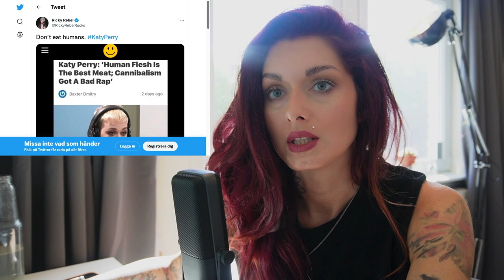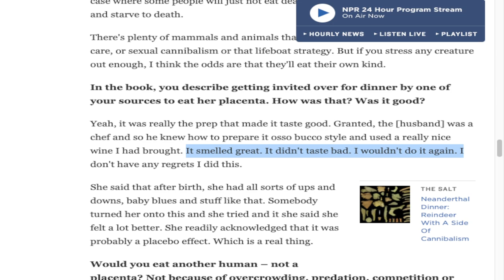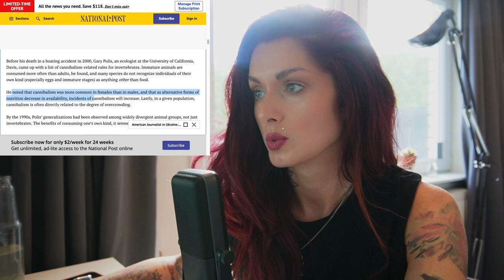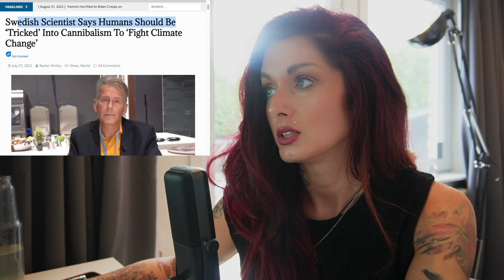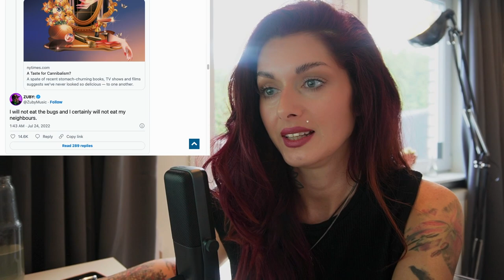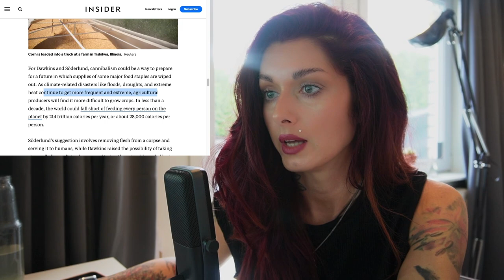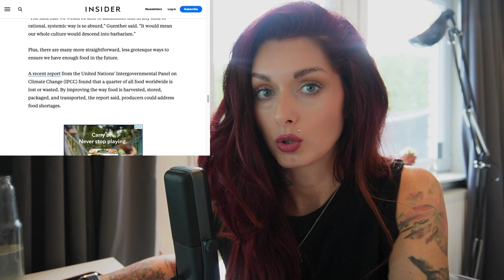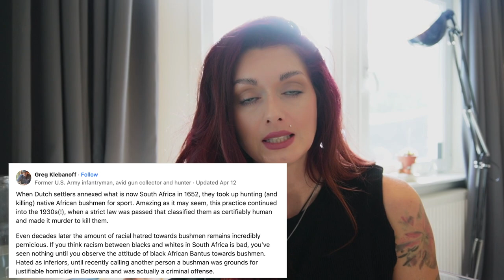They want you to eat this because of climate change | What in the..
They have planned everything and while you're getting used to bugs, they are now on some next level shit. Here are scientist saying you should eat your neighbour.